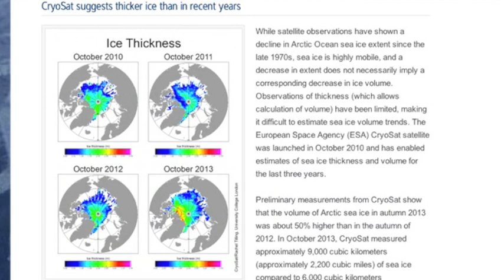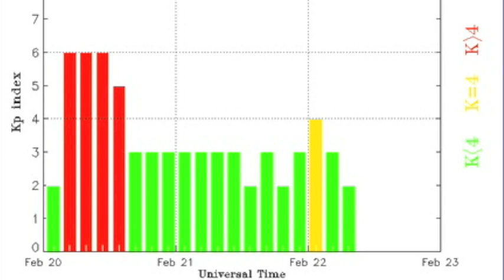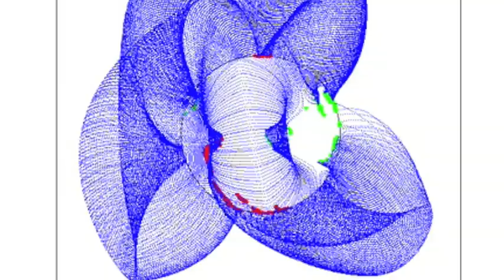S0 News February 22, 2014: Weather & Spaceweather